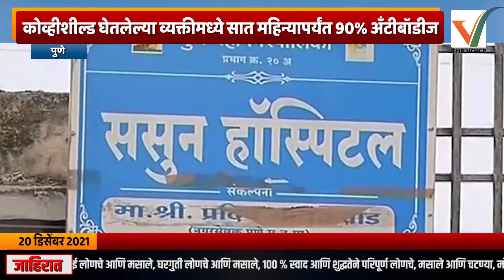Pune | कोव्हीशील्ड घेतलेल्या व्यक्तीमध्ये सात महिन्यापर्यंत 90% अँटीबॉडीज, ससून रुग्णालयाचा अहवाल